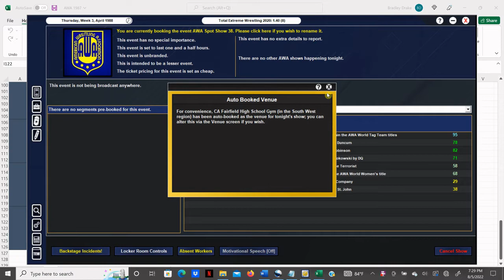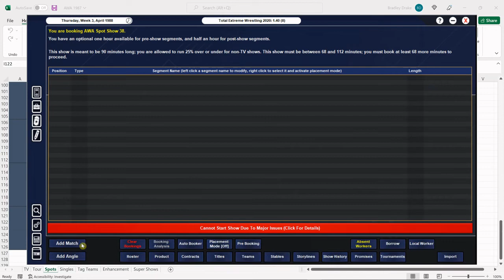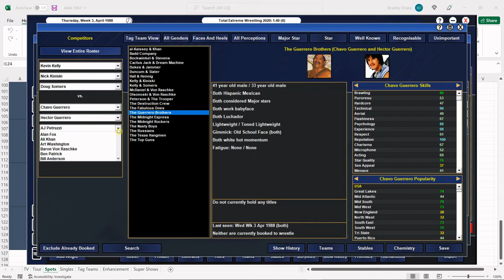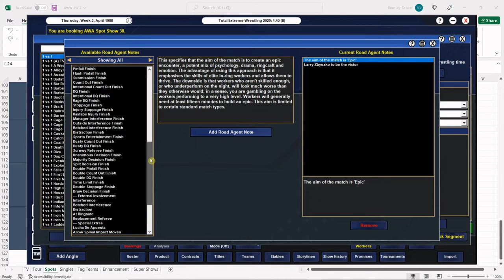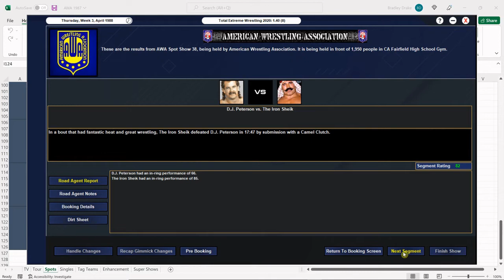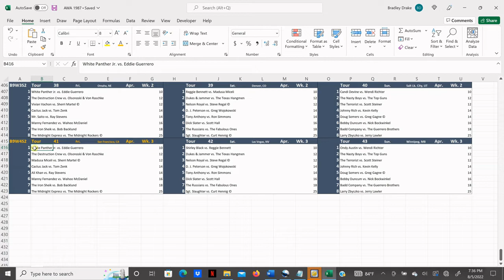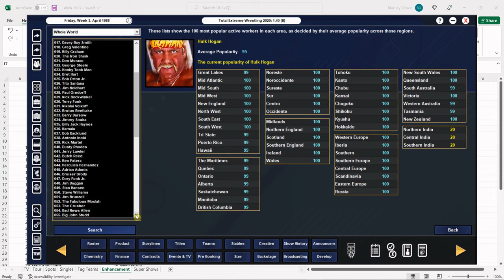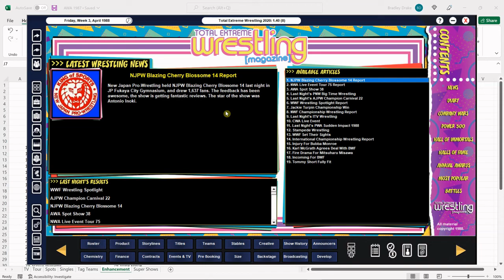[TEW 2020] 1987 Super Mod Ep. 199 - AWA Spot Show #38: ZBYSZKO vs. STEVENS in FAIRFIELD!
The AWA is doing a spot show fundraiser at FAIRFIELD HIGH SCHOOL in FAIRFIELD, CALIFORNIA!

Wayne Bloom vs. Steve Olsonoski
Pat Tanaka vs. Steve Regal ©
D. J. Peterson vs. The Iron Sheik
Kelly, Kiniski, Somers vs. The Guerrero Brothers
Larry Zbyszko vs. Ray Stevens